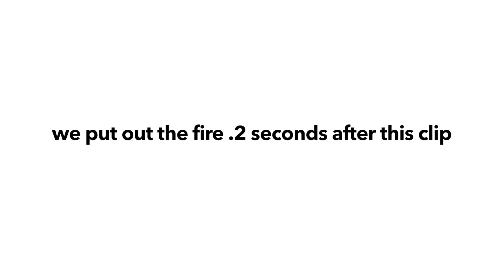HUMAN BARBIE CHALLENGE || Kenzie + Harris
TURN ON YOUR NOTIFICATIONS SO YOU KNOW WHEN WE POST NEW VIDEOS

FOLLOW US ONLINE:
Harris's Socials: